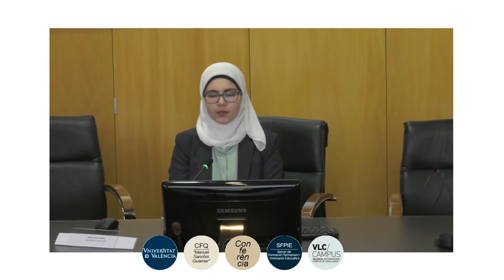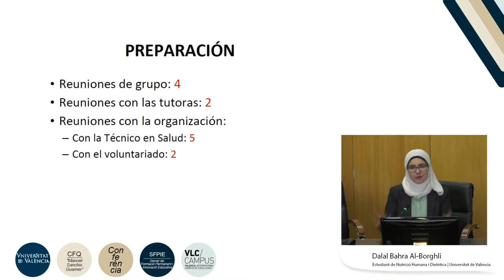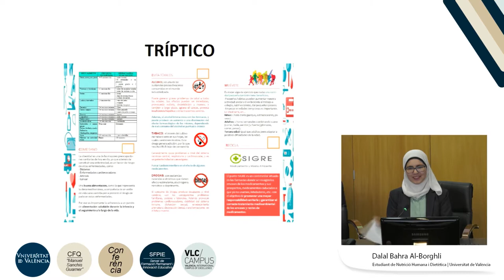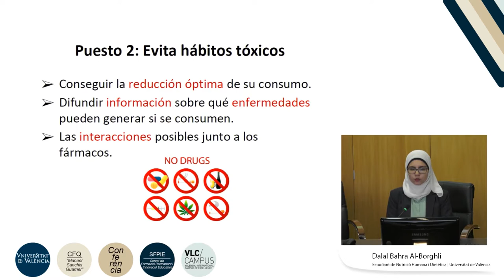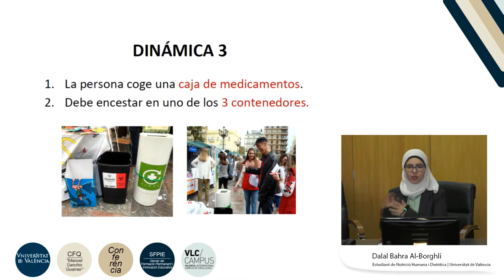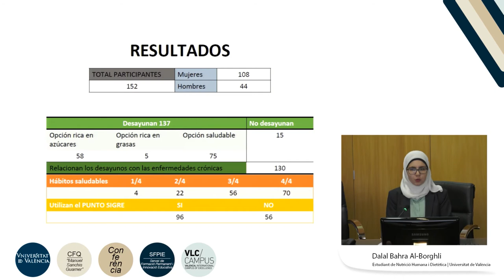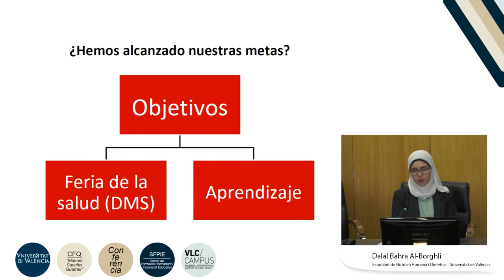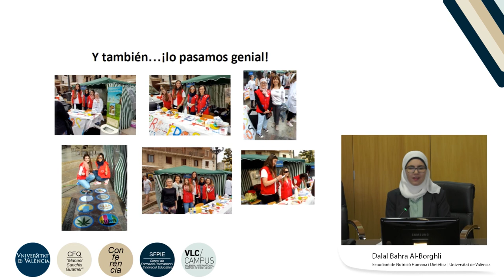Salud para todos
Autora: Bahra Al-Borghl, Dalal;

Fecha: 2018

Resumen: Vídeo presentación del proyecto de Aprendizaje Servicio (ApS) puntual de las especialidades de Dietética y Nutrición Humana y Farmacia centrado en la comunicación de principios básicos de salud, hábitos saludables y de salud pública en el marco del Objetivo de Desarrollo Sostenible (ODS) organizando talleres y charlas en colaboración con Cruz Roja.